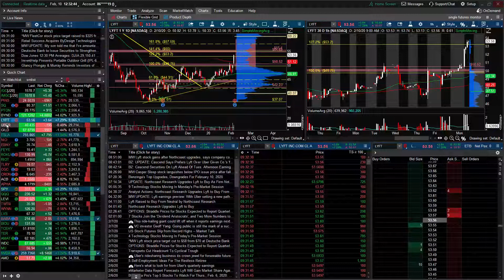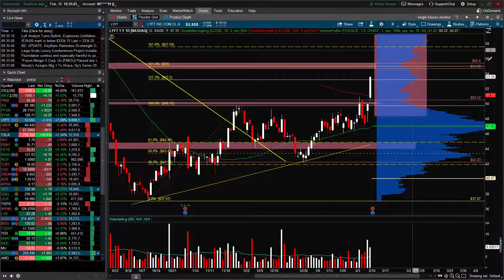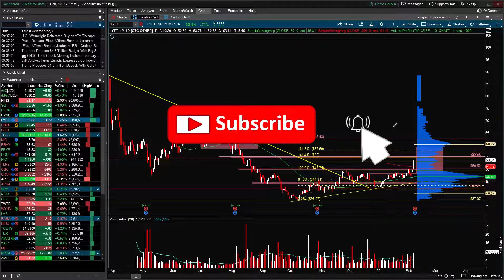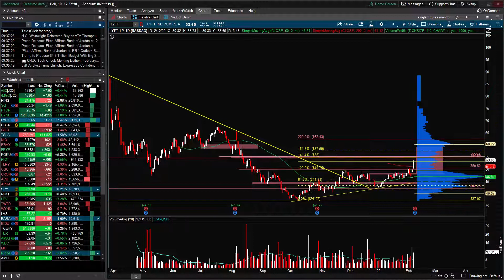Cramer Like UBER, Will He Like LYFT? | LYFT Earnings Price Targets 2020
Cramer Like UBER after it has reported earnings and the company said it will be profitable in Q4, 2020, the price of UBER stock jumped by 9.5% the day after reported earnings.  LYFT will report earnings on Tuesday after the market close, will Cramer like LYFT after earnings?  The market is currently pricing in a +/-10% move on LYFT stock price after earnings.  If LYFT give a similar profitability projection that run ahead of schedule, then I think Cramer will like LYFT

Let me know what you think.  Will LYFT be profitable earlier than expected?  Post your comments, suggestions for future videos, and questions in the comment section below.

Be sure to check back before the market close on Tuesday for the latest market projection for LYFT in the comment section below.

to watch how I analyze the stock market and stocks' price action using technical analysis.  My videos are analysis focused, no subjective personal bias.  Whether you are a beginner or a seasoned trader/investor, you will find my videos informative with objective perspective based on objective technical analysis, not bias fitting analysis.

Don't forget to:

♦ Click the 'thumbs up' to like this video.